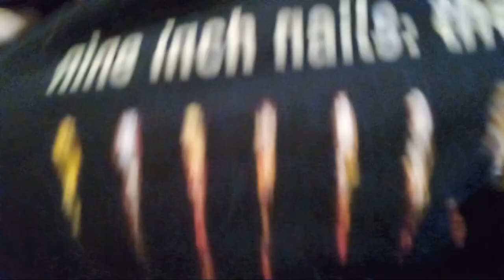Guns N' Roses, Appetite for Destruction T-SHIRT 🔫🌹 Facebook Marketplace 20$ Shipped Order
ﾟ+*:ꔫ:*‹　　›*:ꔫ:*+ﾟ
today i got what ive always wanted, which is a used guns n roses appetite for destruction t-shirt from facebook marketplace.
at first we thought the seller was trying to rip us off, but it turned out they was just older and didnt know how paypal worked.
also i did get my nine inch nails shirt back... well at least my second one.

-ˋˏ✄┈┈┈┈┈┈┈┈┈┈┈┈┈┈┈┈┈┈┈┈┈┈┈┈┈┈┈┈┈┈┈┈┈┈┈┈┈┈┈┈┈┈┈┈┈┈┈┈┈┈┈┈┈
Everyone in this video is over the age of eighteen.